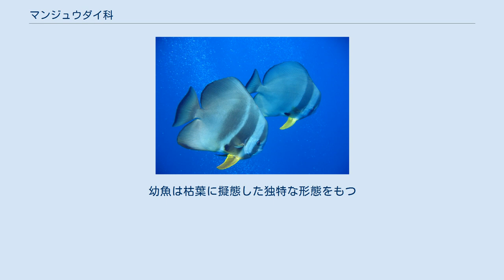マンジュウダイ科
マンジュウダイ科（学名：Ephippidae）は、スズキ目ニザダイ亜目に所属する魚類の分類群の一つ。
ツバメウオ・アカククリなど、沿岸性の魚類を中心に8属16種が記載される。
 マンジュウダイ科の魚類はインド洋・太平洋・大西洋など、世界中の温暖な海に幅広く分布する。
サンゴ礁など沿岸の浅い海域に生息する海水魚の一群で、まれに汽水域にも進出する。
日本近海からは少なくとも2属6種が知られている。
食性は雑食性で、藻類や小型の無脊椎動物を捕食する。
 本科魚類は観賞魚としてアクアリウムでの飼育対象となる。
ツバメウオ属やシロガネツバメウオ属の稚魚は枯葉に擬態した独特な姿をもつため特に人気が高いが、成長は非常に早い。
日本の沖縄では本科魚類を「ナンバンカーサー」と総称し、食用として利用される。
 マンジュウダイ科の魚類は左右に平たく側扁した、円盤状の体型をもつ。
全長数十cm程度の種類が多く、最大種では90cmを超える。
体高は高く、口は小さい。
未成魚は体側に黒色の帯をもつことが多いが、成長につれて消失する。
 背鰭は5または9本の棘条と18-40本の軟条で構成され、ツバメウオ属を除き棘条部は後方に続く軟条部と明瞭に分かれている。
臀鰭は3棘15-28軟条。
 第一上鰓骨には大きな鰓耙が櫛のように並び、鰓膜は峡部で結合する。
基舌骨は退化的で、欠く場合もある。
鋤骨と口蓋骨に歯をもたない。
鰓条骨は6本、椎骨は24個。
 マンジュウダイ科にはNelson（2006）の体系において8属16種が認められている。
本稿では、FishBaseに記載される15種についてリストする。
かつて本科に所属していたスダレダイ類は、現在は独立のスダレダイ科としてスズキ亜目に含められるようになっている。
 ツバメウオ Platax teira （ツバメウオ属）。
日本近海に分布する本科魚類としては最も一般的な種類。
しばしば大きな群れを形成し、人に慣れやすい ナンヨウツバメウオ Platax orbicularis （ツバメウオ属）。
幼魚は枯葉に擬態した独特な形態をもつ